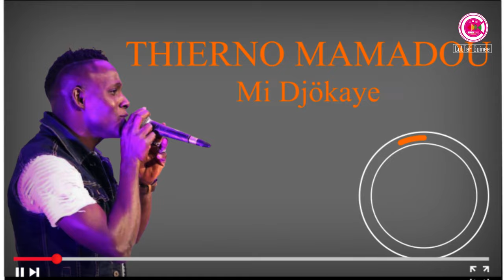THIERNO MAMADOU "Mi Djökaye" (Podha à l’ancienne)★ CULTAF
Grand merci a thiernoMamadou
pour plus d'information sur le Groupe CULTAF

nouveauté guinéenne
retro foutah
guinée new
binette 2018
thierno paykoun
halima 2018
binette diallo
habibou fatako nouveauté
sekouba fatako
thierno mamadou 2018
djiba fatako